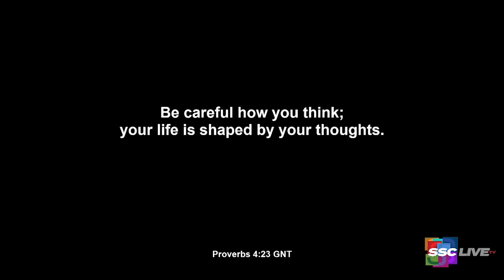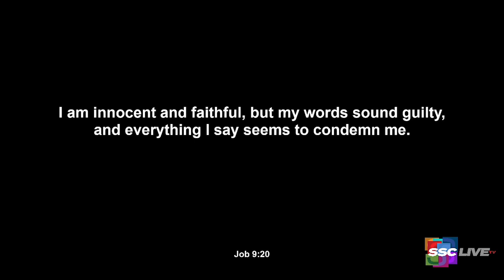What To Remember When You Don’t Like Yourself - Powerful Points to Ponder - February 8, 2022